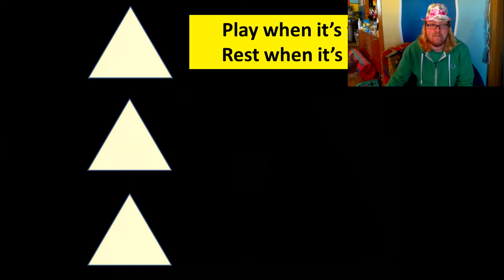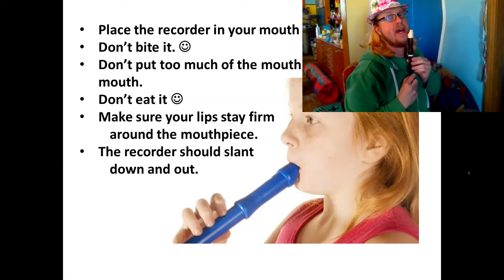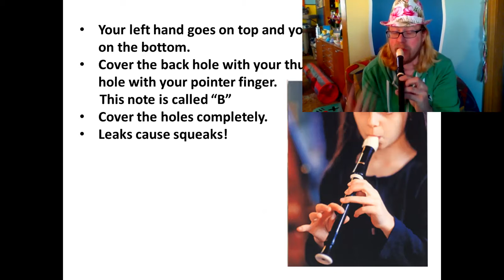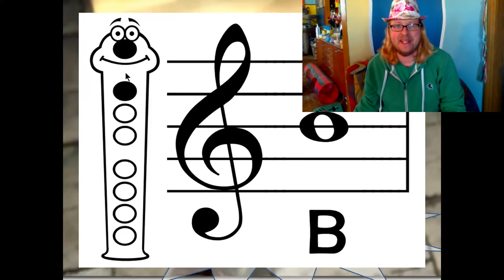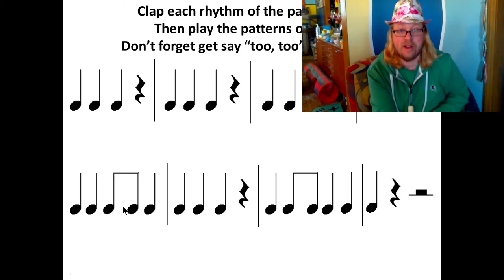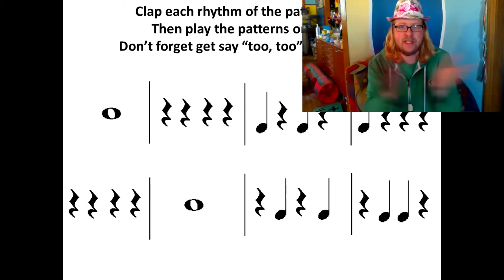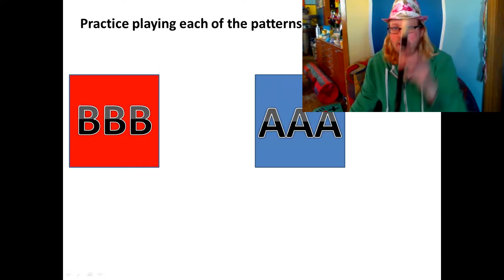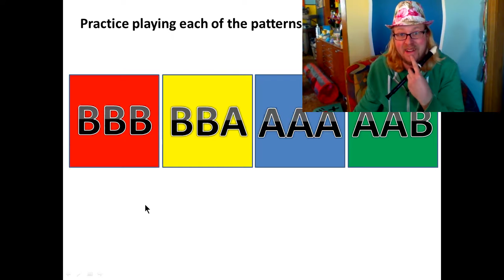Recorder Lesson 1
Learn about the recorder family, how to hold and play your instrument, and learn how to play pitches B and A.